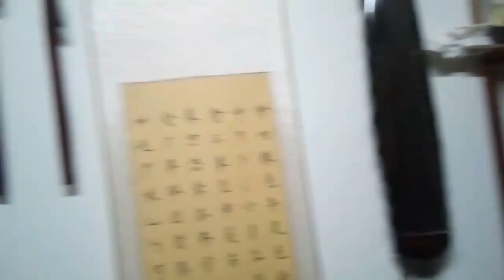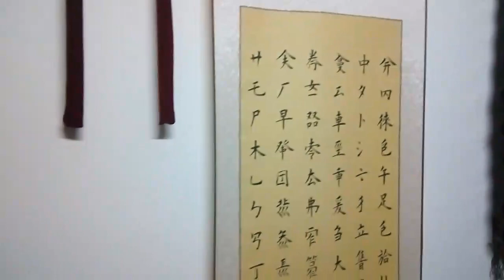Teashop in South Hunan, welcome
I wanted to make a single, long video, but my editing software died so here is what it is.